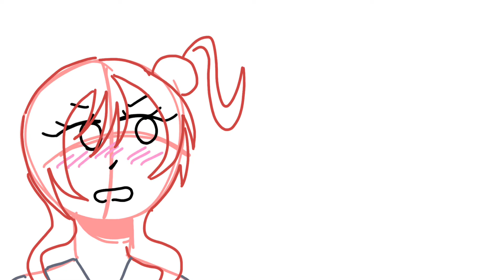ShikiMei a nutshell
Audio from arrested development